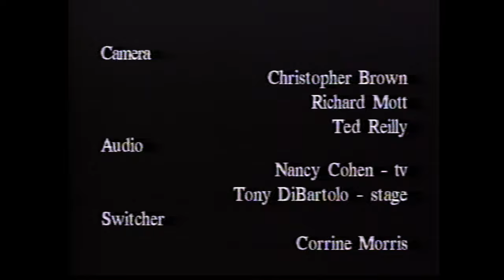"The Overselling of America" (Ford Hall Forum, 1994)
"The Overselling of America" a Ford Hall Forum panel discussion and audience Q&A with Joan R. MacArthur, Mark Crispin Miller, and Earl Shorris, October 13, 1994, Old South Meeting House, Boston, MA.

For several years in the 1990s, volunteer crews from BNN-TV, Boston's public access TV station, videotaped the Ford Hall Forum's fall and spring lecture series. I served on many of those crews, and from 1994 to 1997 I was the Series Producer.  For most of those years we used a 3-camera production van, recording onto 3/4" videotape. Towards the end, however, we switched over to using just two stand-alone SVHS camcorders.

During the fall 2000 presidential election campaigns, then as BNN-TV's cablecast manager I rebroadcast many of these programs,  packaged as "The Clinton Years: A Retrospective."

Now, with the Forum's kind permission, I've digitized these programs and uploaded them to YouTube.  This Google Doc Spreadsheet - lists these programs in chronological order and links to their YouTube videos.  The tapes that were digitized for this YouTube series were a mix of VHS and SVHS copies, some made on a home VCR from the cablecasts.  Thus, the quality of their video signals varies quite a bit from program to program.

Many thanks to Boston Neighborhood Network and the Ford Hall Forum - their boards, staffs, and volunteers - for their many decades bringing enlightenment to Boston-area residents!

~ Rob McCausland